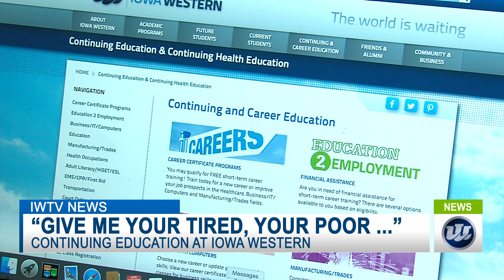CONTINUING EDUCATION AT IOWA WESTERN